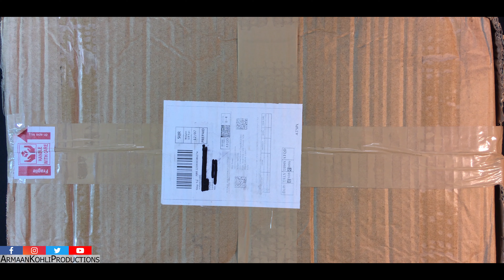Underrated But Good Lamp For Desktop ☑ | Hindi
Wanna Follow !!!
Instagram:                 AKPro01 (Updates about Best Offers for both
                                     PC Games and Components/Software)
Facebook:                  AKPro01 (Upcoming Video Updates / Teasers)
Twitter:                       AKPro01 (Abhi Sochna hai...)
Epic Games:              AKPro01 (If you wanna add me)
Origin:                         AKPro01 (If you wanna add me)
Uplay:                         AKPro01 (If you wanna add me)
Steam:                       AKPro01 (If you wanna add me)
Timestamps:-
00:00 Intro
00:10 Basic Info
02:16 Unboxing (Part 1
07:30 Unboxing (Part 2)
10:08 Changing Face Lamp (Tutorial)
13:00 Looks Beautiful Right!!
13:49 Like/Share/Subscribe
Sunsenses Black 29" Doctor Table Lamp for Reading/Study/Learning/Work
Holder Type = B22
Description :-
Perfect for doctor, teachers, engineers and students for their best studying experience
Black switch on base of lamp for on or off
Can Be Use with Filament Bulbs, CFL or LEDs
2-Pin 5Amp Plug
Black metal body with glossy design
Technical Details:-
Color                                              Black
Item Weight                              1.85 Kg
Package Dimensions              29 x 7 x 7 cm
Shipping Weight                      1.85 Kilograms
"19"